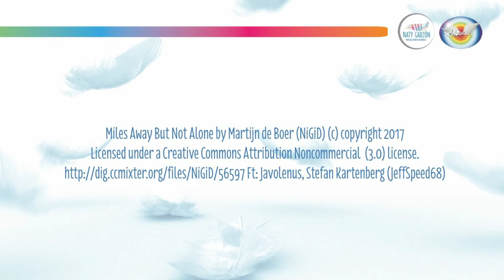Meditación: Arcángel Haniel 1 /07/ 2018 : energía positiva